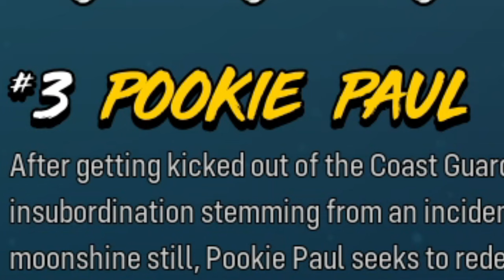ApexAlligator | ManEater #11 | ( Hindi )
ManEater is an action role-playing game developed and published by Tripwire Interactive. The game was released for Microsoft Windows, PlayStation 4, and Xbox One. In the game, the player assumes control of a female bull shark who must evolve and survive in an open world so as to take revenge on a fisherman.
A film crew for a reality television show follows experienced Cajun shark hunter Pierre “Scaly Pete” LeBlanc and his son Kyle as they hunt an adult bull shark with a harpoon in its side. They manage to capture the shark after it goes on killing spree at a beach. After discovering that the bull shark is pregnant, the film crew becomes concerned when Scaly Pete cuts out the infant shark and uses a knife to identify with it later as it grows, though he loses his right hand in the process.